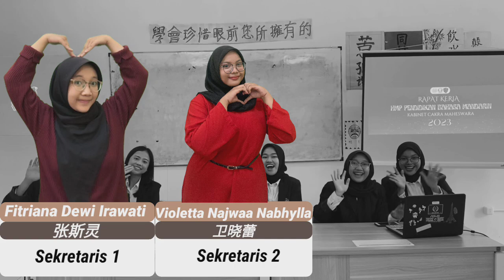Fungsionaris HMP Pendidikan Bahasa Mandarin Periode 2023/2024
[ KABINET CAKRA MAHESWARA ]

大家好！

Ada kabinet baru, maka ada pula semangat baru. Kami, Kabinet Cakra Maheswara siap membawa perubahan yang lebih baik, dan berdedikasi tinggi untuk melindungi sesama.

Seiring berjalannya waktu, semua hal di dunia ini akan silih berganti. Termasuk susunan fungsionaris Himpunan Mahasiswa Prodi Bahasa Mandarin.

HMP Bahasa Mandarin
Departemen Media
Kabinet Cakra Maheswara
Fakultas Bahasa dan Seni